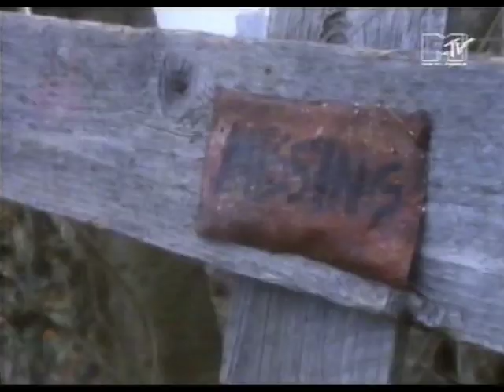BEE GEES - How To Fall In Love (prt.1)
Bee Gees - How To Fall In Love prt.1 -Musicvideo-